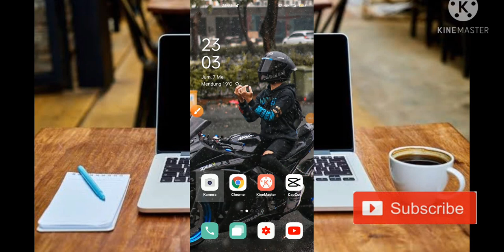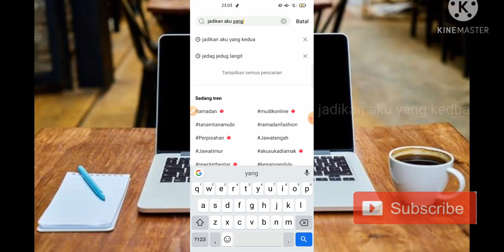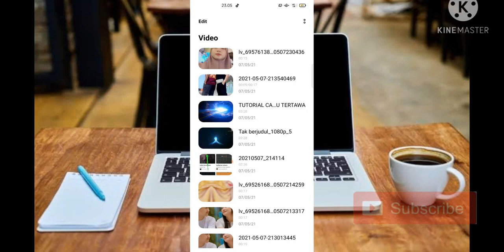TUTORIAL CAPCUT JADIKAN AKU YANG KEDUA